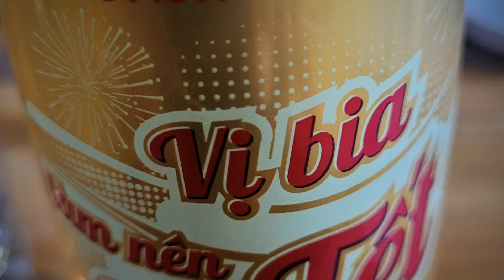On our way to Sapa Vietnam 🇻🇳 short vid, 1/29/24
our way to Sapa Vietnam